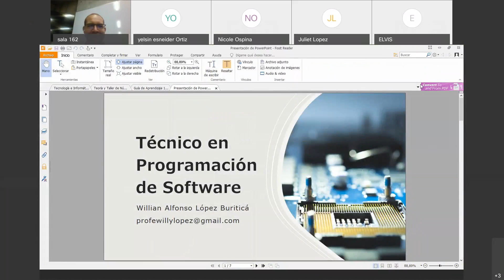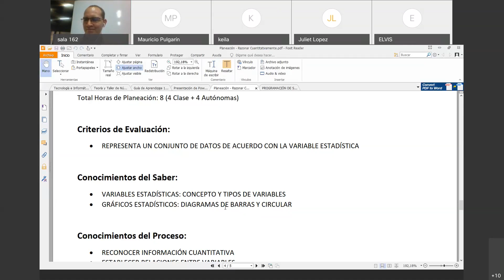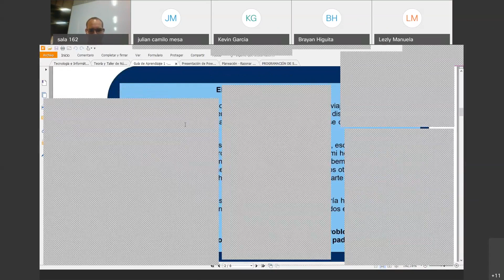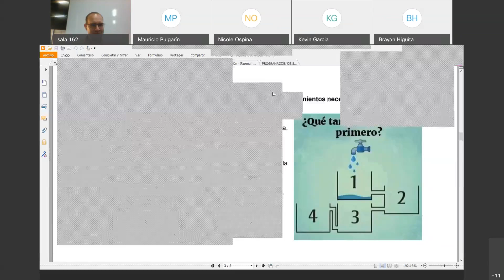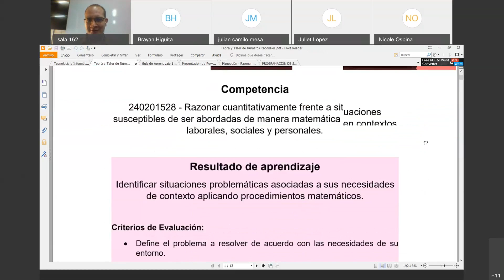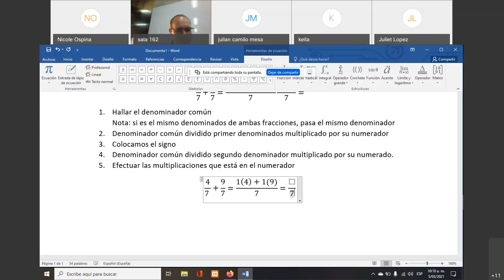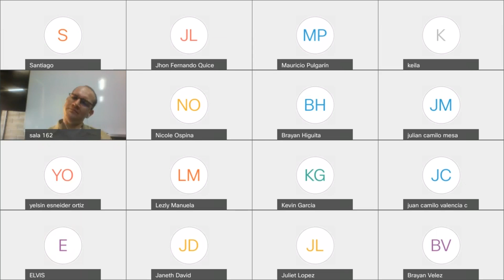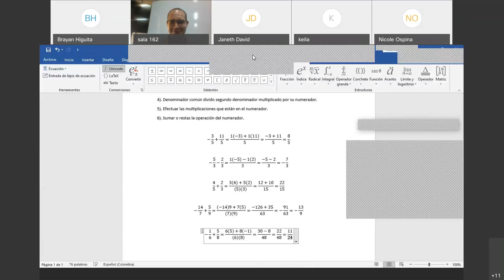Ficha 2242221 - Razonar Cuantitativamente Marzo 05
Competencia Razonar Cuantitativamente del 5 de Marzo de 2021